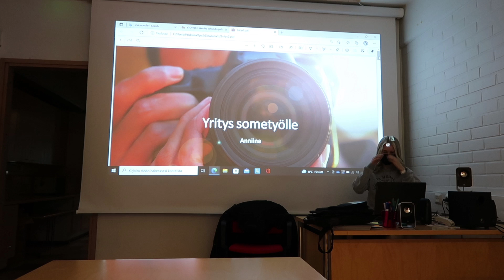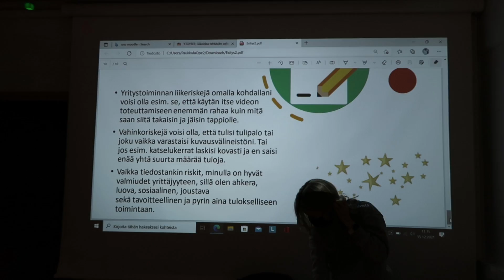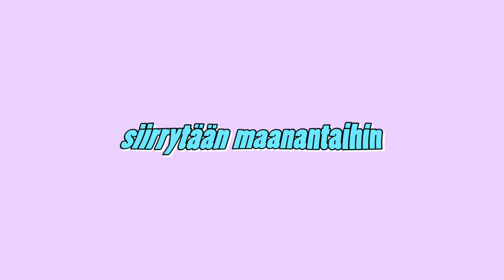MITÄ KÄVI KÄDELLE?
ihanaa joulua!❤️